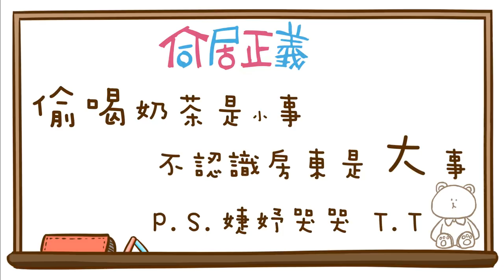白目房東現身 有理也難大聲?!｜【同居世代】 EP.2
尷尬癌發作!搞半天原來房東是你呀!